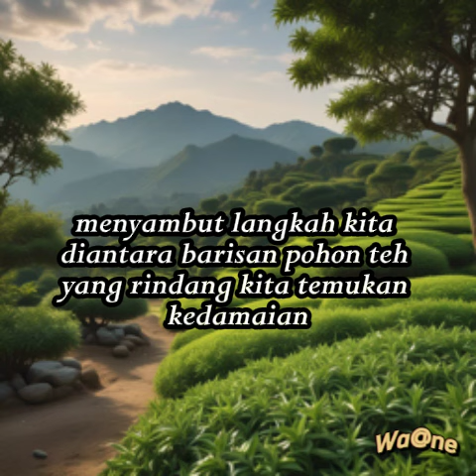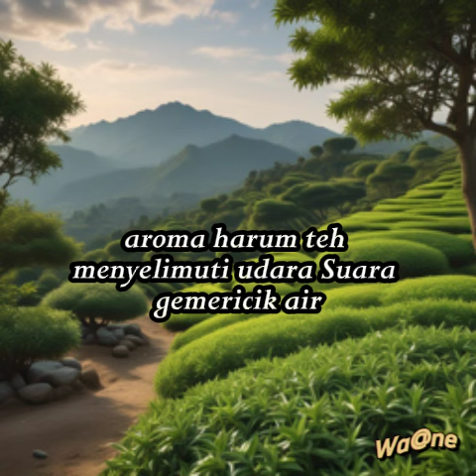Harmoni di Kebun Teh yang Memikat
Agrowisata Pagilaran yang berada di Dukuh pagilaran Desa keteleng Kecamatan Blado Kabupaten Batang